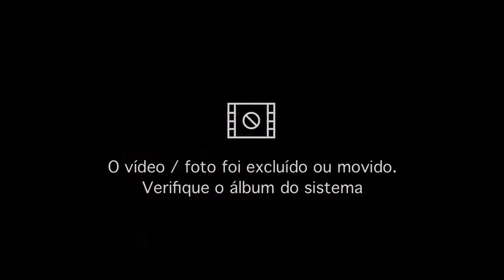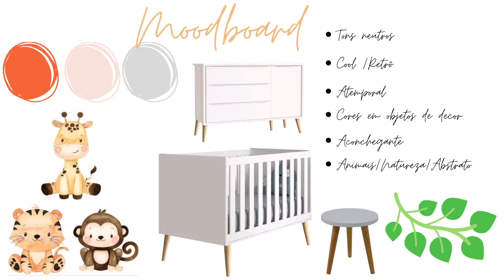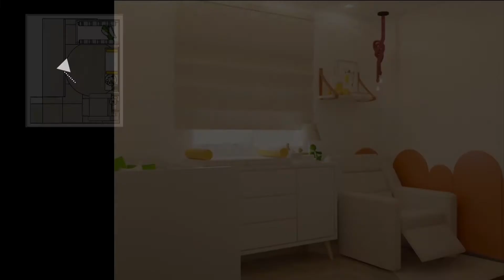TOUR NO QUARTO DE BEBÊ | CONSULTORIA ONLINE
No vídeo de hoje vou fazer um TOUR NO QUARTO DE BEBÊ, da bebê Bia  que vocês querem muito conhecer.  Vou te contar um pouco do conceito do quarto e todos os detalhes da decoração do quarto. Ele foi feito TODO A DISTÂNCIA e FEITO 100% PELOS PAIS  com projeto de CONSULTORIA ONLINE, então neste vídeo eu te explico tudo com o funciona a consultoria. Não perca mais tempo e dê logo o play para ver o tour completo desse quartinho lindo.

Acompanhe o dia a dia das minhas obras e projetos em andamento e tenha acesso gratuito a muitas dicas de decoração e reforma diariamente no Instagram
CONSULTORIA DE AMBIENTES

FORA DE MODA - 5 ITENS QUE NÃO SÃO MAIS TENDÊNCIA NA DECORAÇÃO

5 IDEIAS PARA TRANSFORMAÇÃO TOTAL DA SUA CASA SEM OBRA